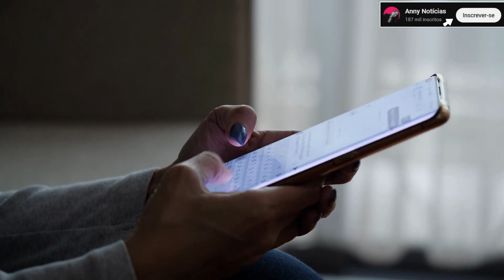Empréstimo consignado Banrisul - Como funciona o banco banrisul consignado!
Nesse vídeo você saberá como funciona o empréstimo consignado Banrisul. Portanto, se você é aposentado ou pensionista do INSS, servidor público ou trabalha no setor privado esse vídeo vai te ajudar a entender o empréstimo Banrisul consignado.